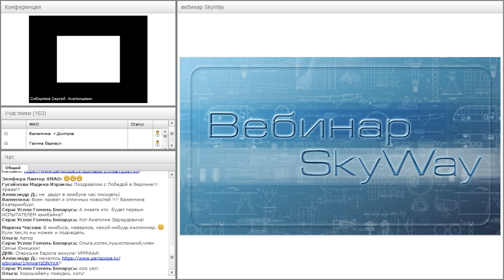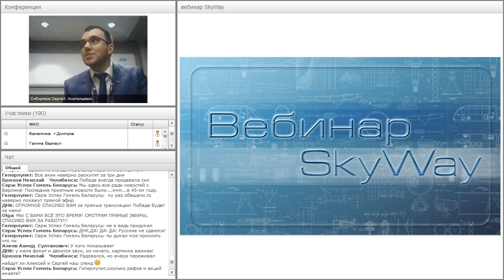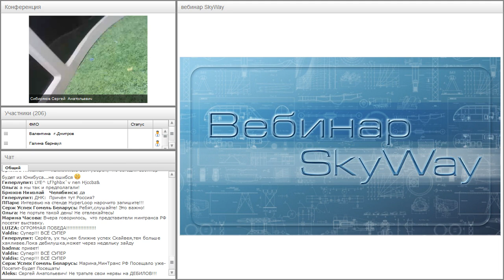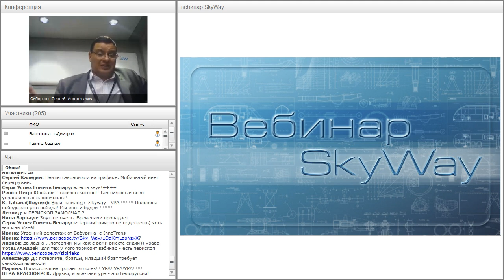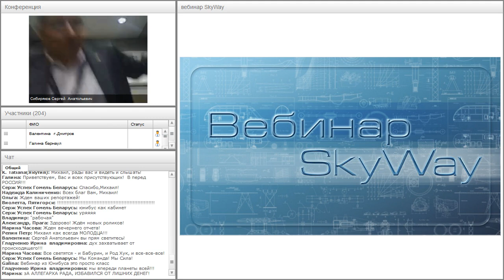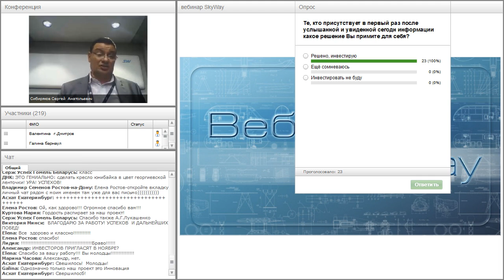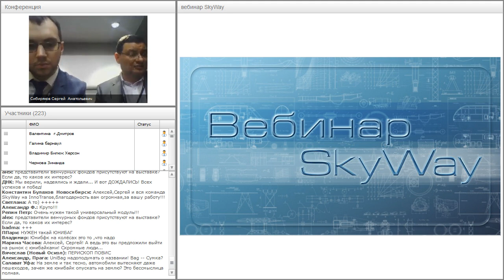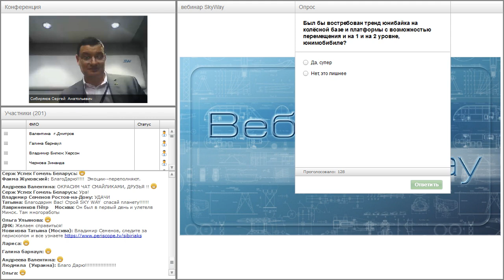Вебинар от 21.09.2016. Общий расширенный технико-экономический вебинар.